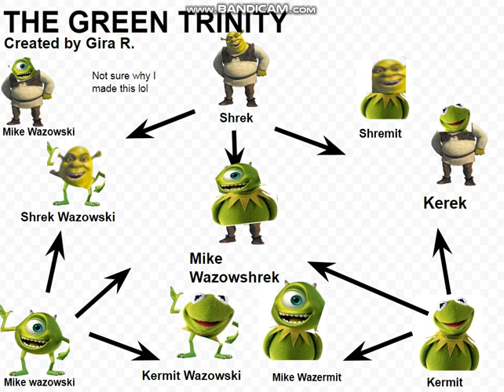The Green Trinity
Not sure why I made this lol